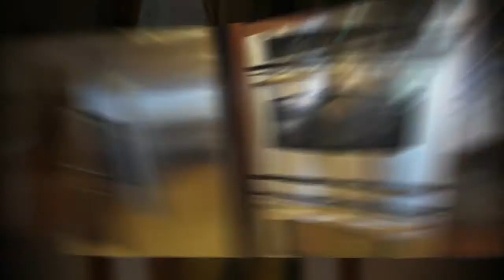Orlando Rentals Club - Oxford Moor Luxury Pool Home Real Estate in Windermere Florida USA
Florida Real Estate & Land Co. | Licensed Real Estate Broker

When you need to find the Right place to Live!

Exciting design with very open floor plan where all living areas open to a dramatic 70' screened brick-paver terrace surely designed for Florida lifestyle with 25' x 30' outdoor living/dining area, Cabana with 15' refreshment bar, grill, TV. Pool, & Spa.
 With this home boasting such an open floor plan it features a 43' x 20 wide room which is accented by stately columns that clearly define the living area, the dining area, and the formal entry! It also features 4 bedrooms, a handsome study with wood flooring, a 20' media room with a 102" projection screen, wine rack, cooler, and a 6 1/2' refreshment bar!
A 24' grand Master suite features a 13' wardrobe room and large adjoining dressing room! Master bath offers "his" and "hers" vanities, jetted tub, and walk in shower. Top quality in Kitchen with stainless appliances, granite counter tops and fireplace! Best of all- the outdoor living & dining area boasts a 30' living "room" with T.V., plenty of room for outdoor dining tables, an upgraded outdoor kitchen with grill, refrigerator, 15' refreshment bar, and double sink. Beautiful pool, spa, and fountains complete this picture. 3-car garage!

When you need the right place to live, you choose Orlando Rentals Club!

Realtor
Daniel E Coombs P.A.
Florida Real Estate & Land Co.